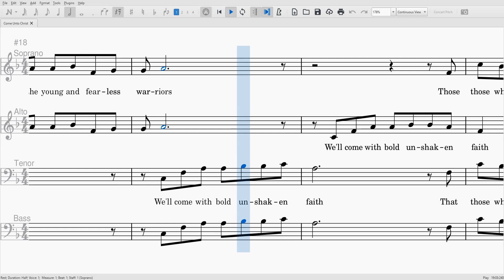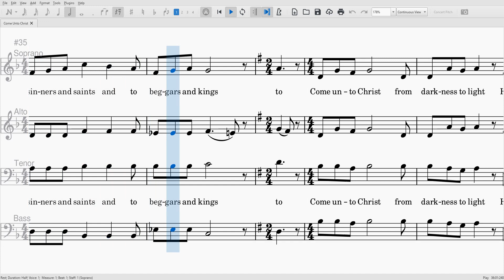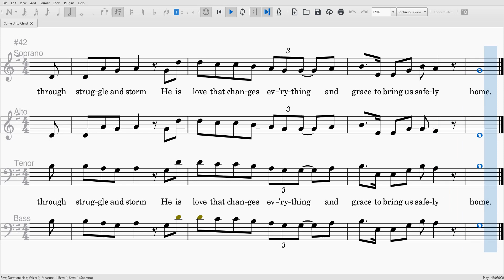Come Unto Christ - Bass